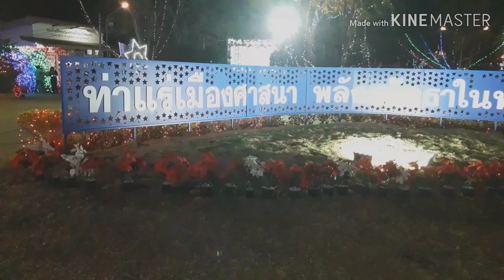ท่าแร่ - เทศกาลวันคริสต์มาส ดาวล้านดวง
งานเทศกาลวันคริสต์มาส บ้านท่าแร่ สกลนคร